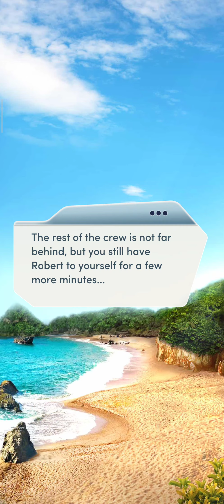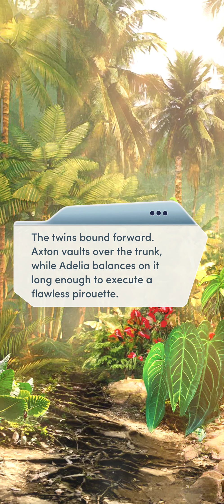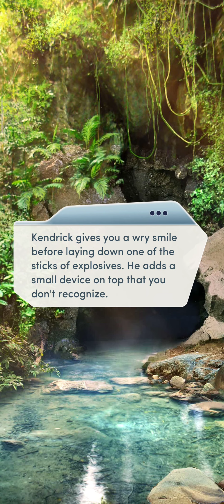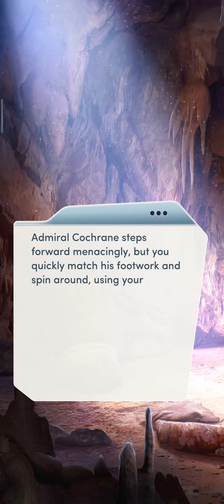Distant Shores, Chapter 12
Chapter 12: Enemy of My Enemy